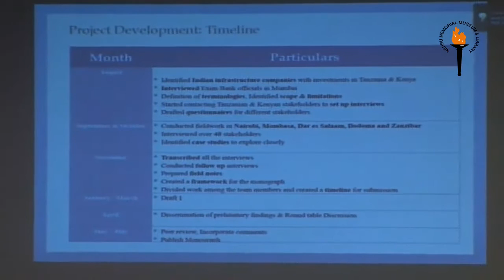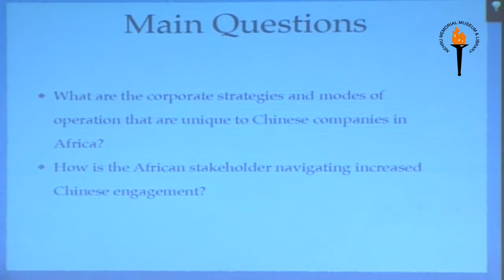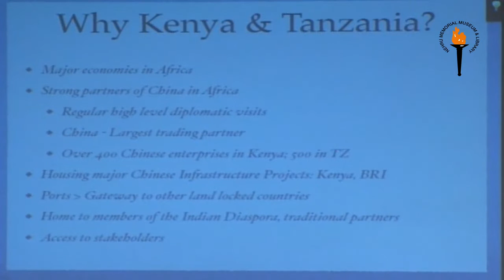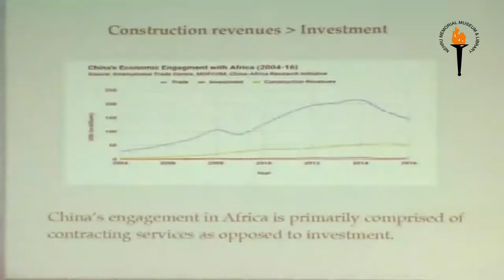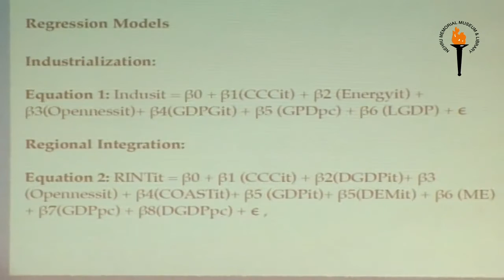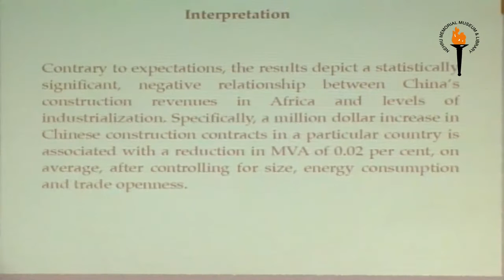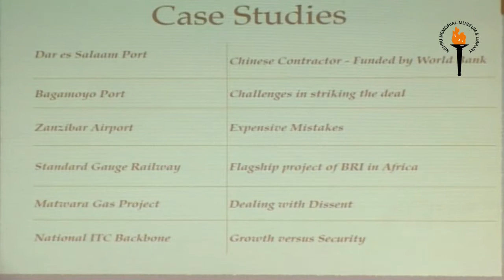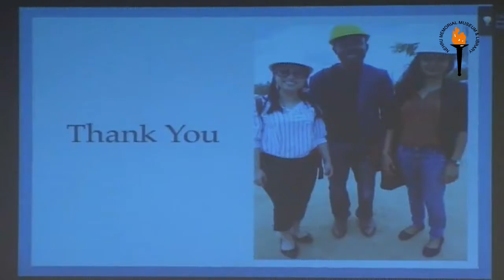Chinese Engagement in Africa: Perspectives from India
Round table Discussion on